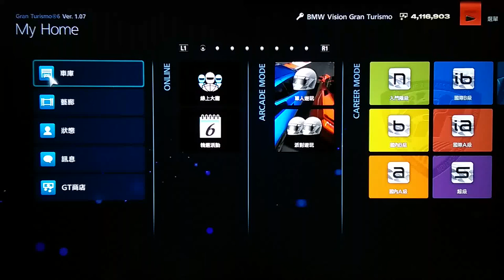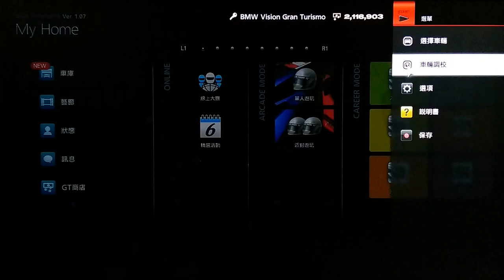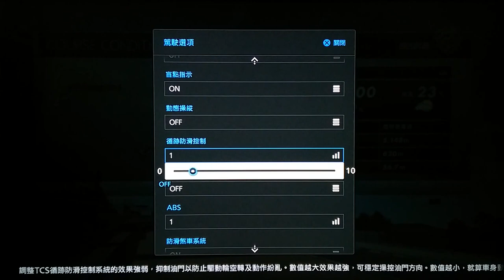GT6: Update 1.07 Release BMW Vision GranTurismo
GT Vision: BMW Vision GranTurismo.
PP612/549ps/1180kg/50:50/3000cc/69kgfm/FR/--- mm/--- mm/--- mm/2.14 kg/ps